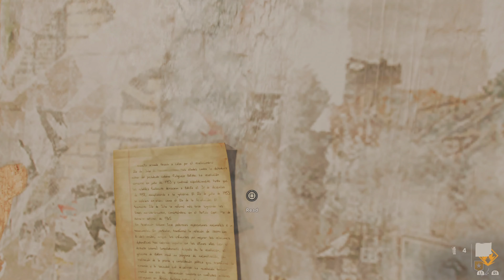FARCRY - 6 Gameplay Walkthrough PRECIOUS CARGO [4K 60FPS PS5] - No Commentary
In this video, I’ll show you FARCRY - 6 - PRECIOUS CARGO 4K 60FPS HDR. Enjoy!

Let's Play of all Main Missions, Side quests, Gameplay Walkthrough No commentary Full Game Full Ending 4K 60FPS HDR PS5.

FARCRY - 6 is a sprawling open world action RPG for PlayStation 5 with main quests, side missions, and lots of loot, plus tons of massive robotic dinosaurs to fight.

ABOUT MY CHANNEL:
Hi! I’m Play Guardian. On my channel, you will find all gameplay walkthrough's. I love sharing the games whichever I play without editing and no commentary.